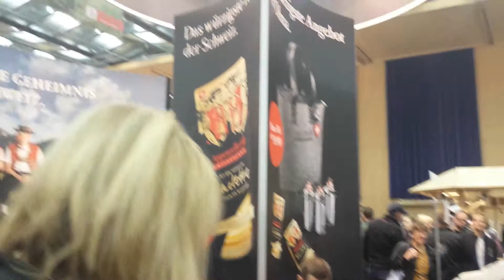Appenzell song by Nicolas